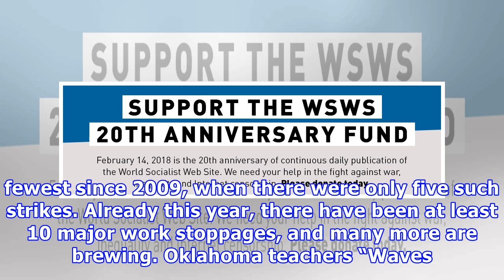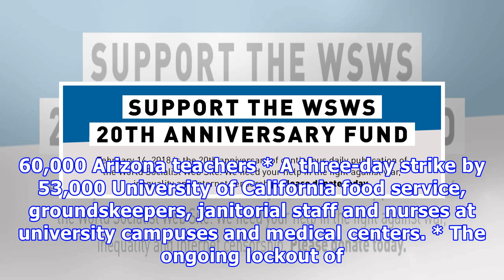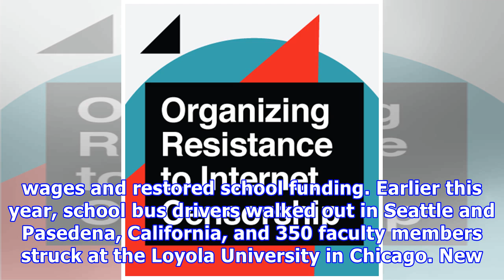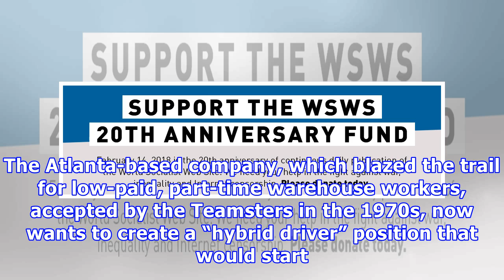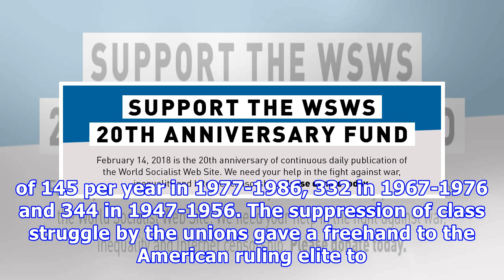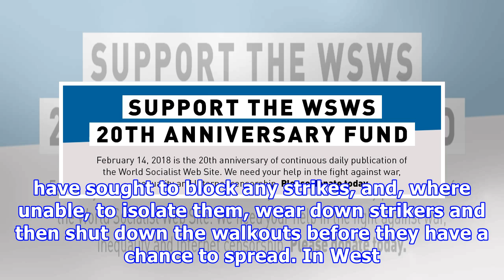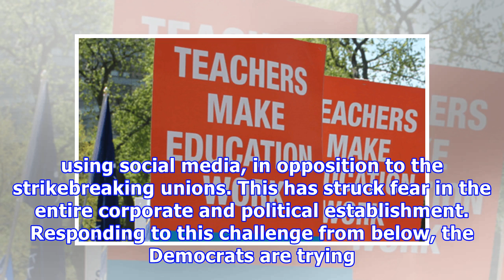The resurgence of class struggle: More strikes in the US so far in 2018 than all of last year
There have already been more major work stoppages this year in the US than in all of 2017, as teachers and other sections of workers have begun to break through the grip of the unions and express their opposition. There were only seven work stoppages of 1,000 or more workers in 2017, the second lowest number since 1947, and the fewest since 2009, when there were only five such strikes. Already this year, there have been at least 10 major work stoppages, and many more are brewing. Oklahoma teache...